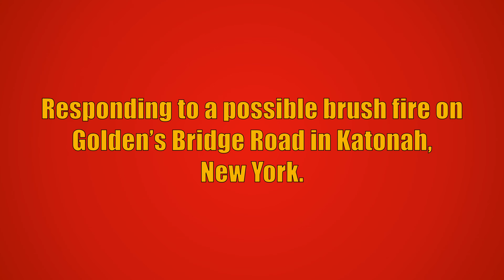Katonah FD Car 2212, Car 2211, & Engine 117 Responding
Katonah Fire Department Car 2212, Car 2211, and Engine 117 responding to a possible brush fire on Golden's Bridge Road in Katonah, New York. Car 2211 reported it was an open burn and held with Engine 117.

The units seen responding are:
Engine 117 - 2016 HME (1500GPM/500GWT/30GFT)

This video was taken on April 22nd, 2020.